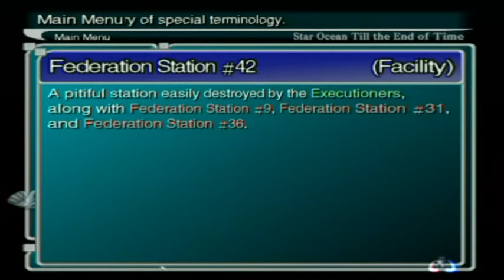Let's Play - Star Ocean, Till the end of time - Part 69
Welcome.
Today, with Biwig gone, Dr Leingod dead and Nel returned to her rightful place on my team, we look towards Moonbase as our destination.